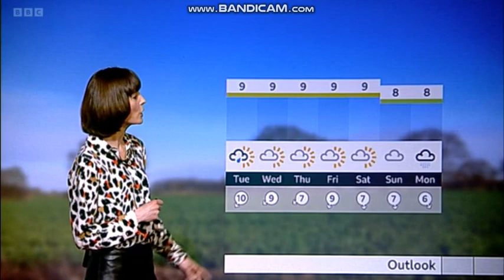Julie Reinger weather presenter on Look East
Telecast date: Monday 27th February 2023.